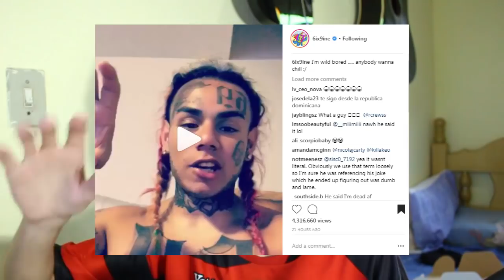6IX9INE REVELA o SIGNIFICADO do NOME "69" - TUDO SOBRE TEKASHI69│FEFE OFFICIAL MUSIC VIDEO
Legendas por: @rvxxl